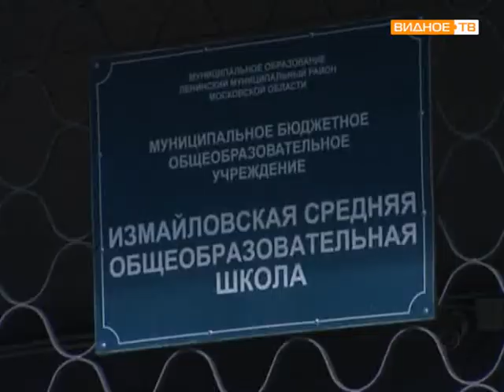Высадка деревьев в п Измайлово